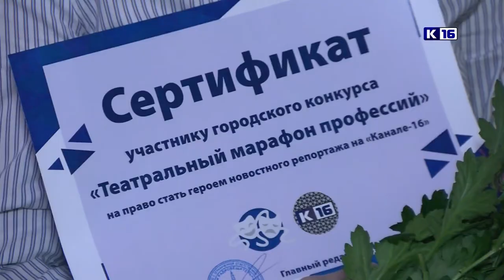«Театральный марафон профессий». Итоги конкурса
Во Дворце детского творчества подвели итоги третьего городского конкурса «Театральный марафон профессий».